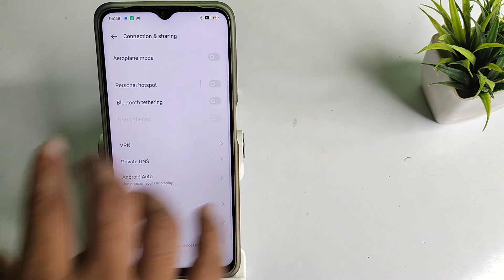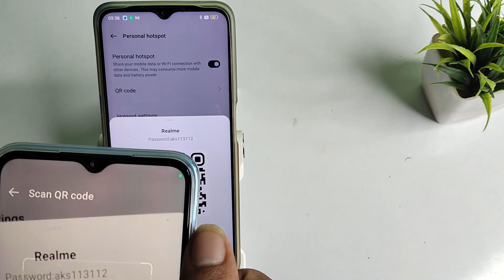How to other phone connect hotspot QR code scan in REALME C33 , hotspot mobile setting